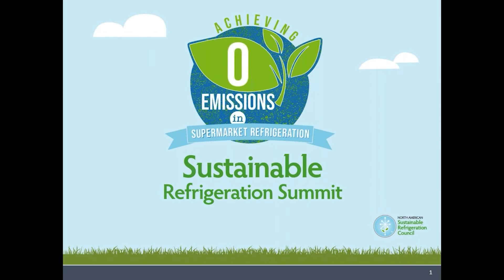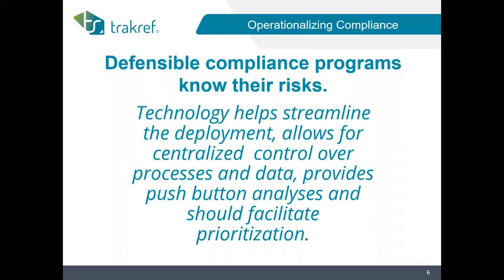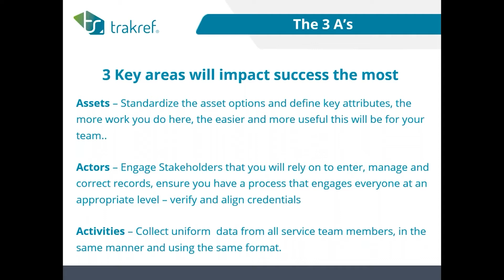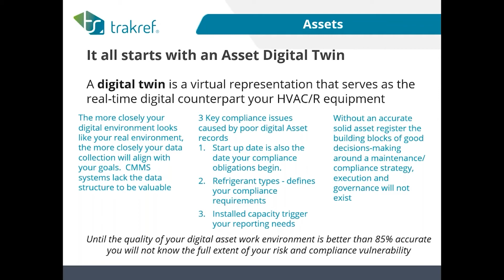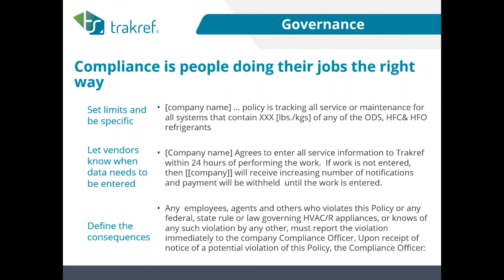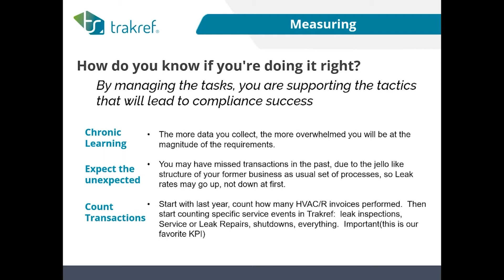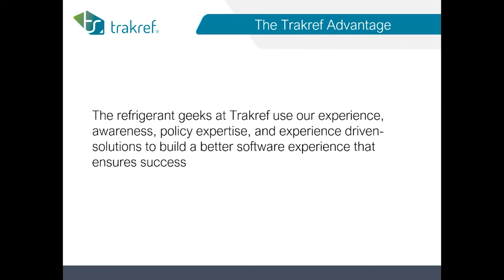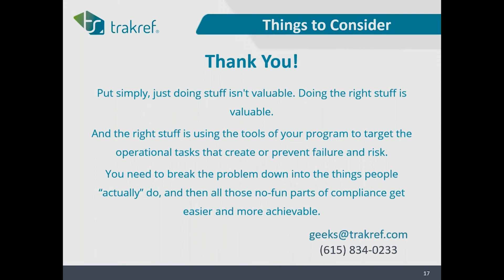NASRC Summit Session: "Operationalizing Compliance" with Ted Atwood, CEO & Founder, Trakref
To reach compliance success, are you ready, willing, and able to look even deeper into your business?

Your entire refrigerant emissions compliance program must remain an intentional and integral part of your consolidated operation. We call this process Operationalizing Compliance. It’s the process TrakRef created to ensure you stay fully compliant with the vast, complex array of regulatory requirements. But don’t worry. We explain everything right here.

No matter what type of facility you own or manage – manufacturing, commercial office, hospitals, data center, grocery or convenience stores – you are responsible for recording, tracking, managing, and reporting your refrigerant usage and HVAC/R maintenance.

Watch this video from the NASRC 2021 Summit as Ted explains all your responsibilities and how Trakref works with you to keep your commitments with "Investor Grade Data."